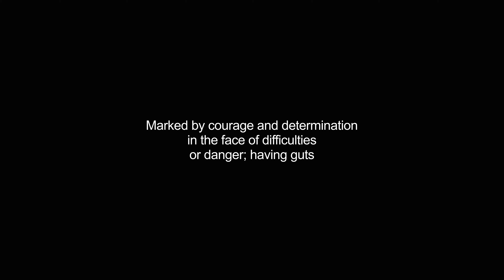gutsiest video Dictionary meaning and pronunciation